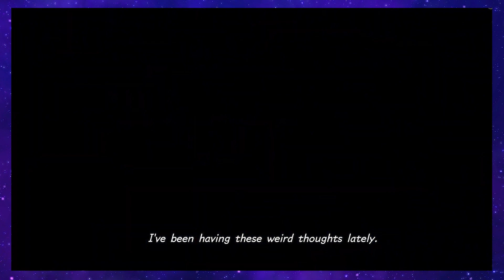Dual Quadratum Theory | Kingdom Hearts | Theory/Discussion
I've been pondering on this Kingdom Hearts theory for awhile now. I think a lot of what we were shown was no accident, and I think it very well may be alluding to their being 2 Quadratums in play.